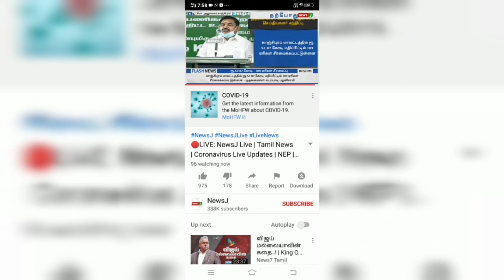TNUSRB-2019 batch merit | முதல்வரின் பதில் | தெளிவான விளக்கம் | village news channel tamil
TNUSRB-2019 batch merit candidate requested to give police job in tamilnadu police department but can't response to tamilnadu government but yesterday Kanchipuram press meet in tamilnadu CM open speech about in TNUSRB issue.
village news channel tamil streaming on latest update in tamilnadu and India news today